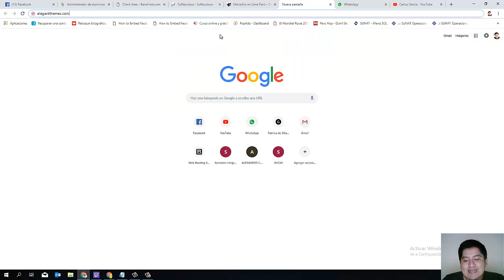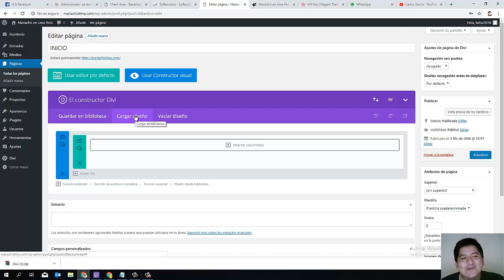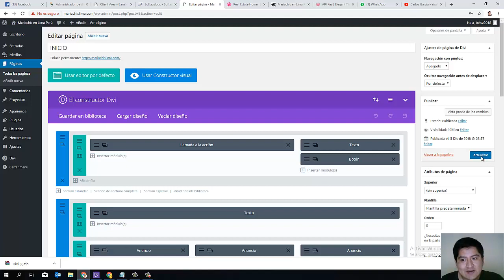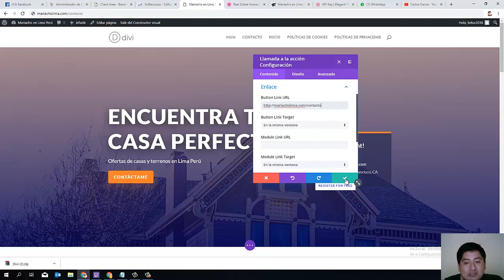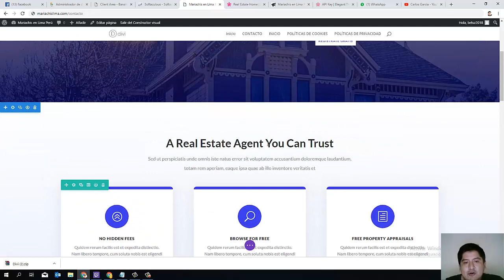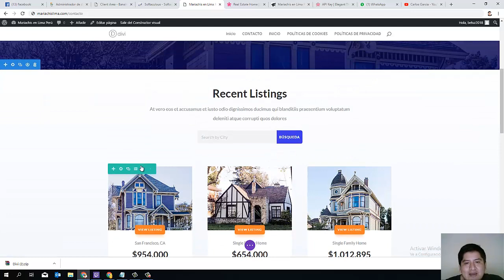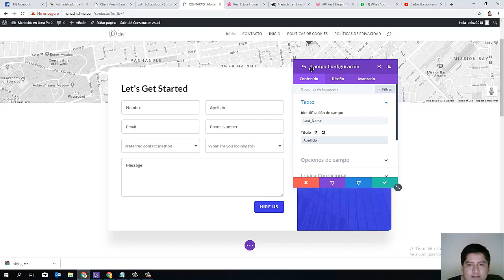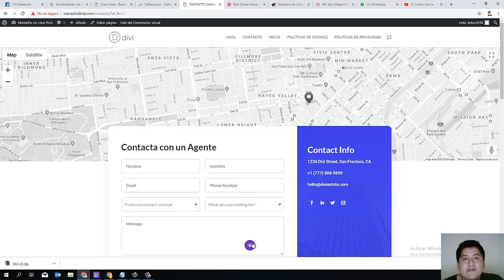CURSO ACELERADO DE CREAR PÁGINAS WEB CON DIVI #1